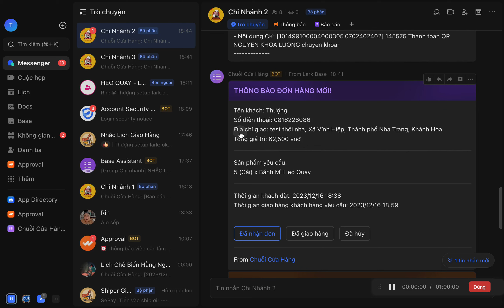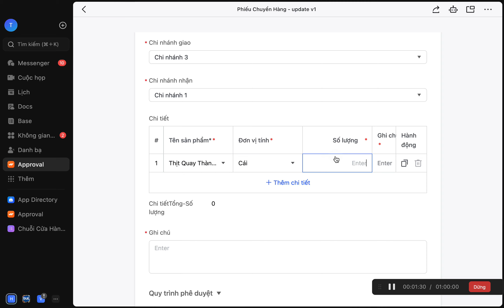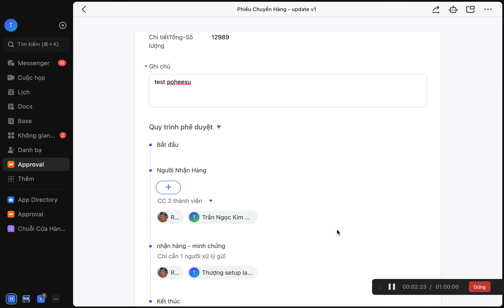Hướng dẫn nhân sự điền phiếu trên Approval - Phiếu chuyển hàng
Để lại thông tin tư vấn Lark Nội dung hữu ích? Mời mình cốc cà phê ở đây
Sự ủng hộ của bạn là động lực rất lớn để mình biết nội dung của mình có giá trị và tiếp tục chia sẻ nhiều video khác đến với mọi người.